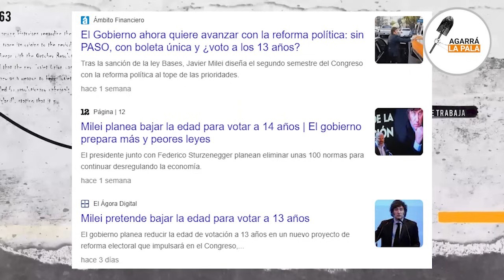LOS CHICOS MÁS JÓVENES ENLOQUECIERON CON MILEI EN TUCUMÁN Y LOS ENSOBRADOS NO SE LO PODÍAN TRAGAR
Un grupo de jóvenes en Tucumán causó revuelo por su emocionante aguante al Presidente previo a la firma del Pacto de Mayo, algo que le voló la cabeza a los mercenarios de la pauta.